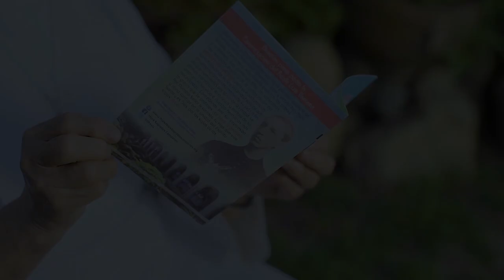CENTENARIO Padre Luis Variara 2023